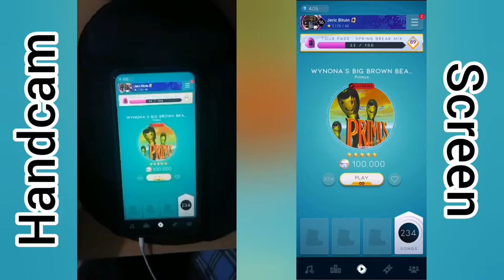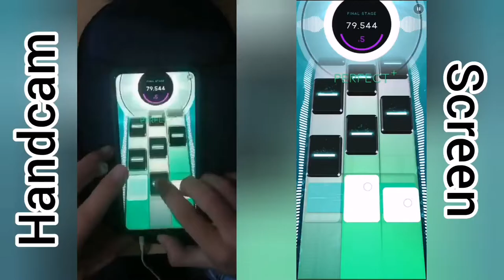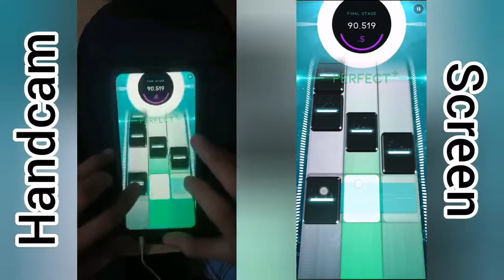[Beatstar] Wynona's Big Brown Beaver - Primus | 100k Diamond Perfect* (With Handcam)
Took me only 3 attempts today. 😳😳😳😳😳 I should have done this on my 2nd account! 😭😭😭 But I still dp'ed it thrice in total anyways. Shoutout to SGZ#2 gor suggesting this song. Just one more extreme song left to handcam 💪

Play this song like drums, especially on the final stage. Try not to tap too fast because that's where you get the perfects. I used my right middle finger to hold the very long hold tile, to keep my right index finger free.

(Originally published on the 21st of March 2022, 🇵🇭 time)